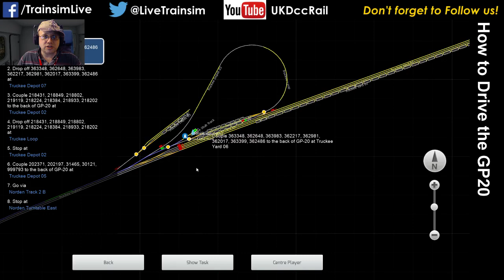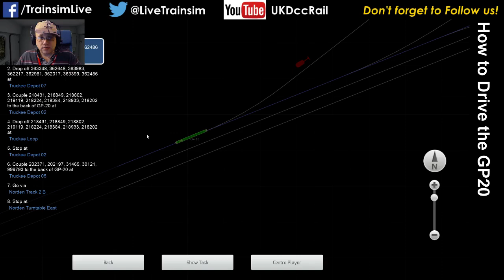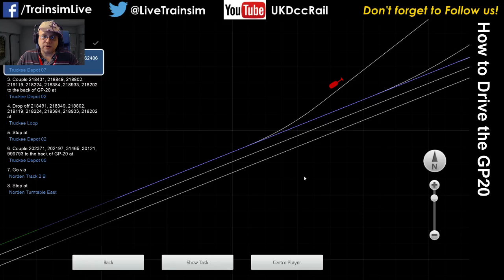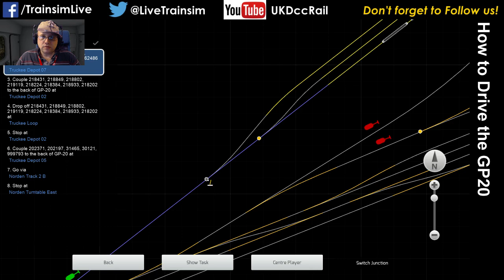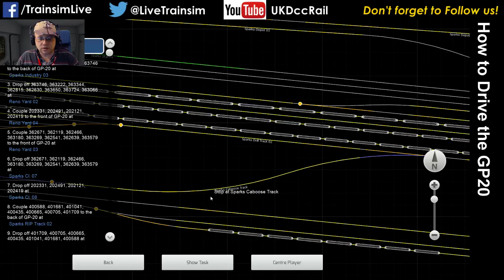Train Simulator 2015 Tutorial - How to Drive the Southern Pacific GP20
This short video shows how to drive the GP20 from Reppo, it's focused on the Southern Pacific variant but the basics are common amongst all of them.  Specifically this video really focuses on the highly detailed startup procedure but it also outlines some of the other features of the loco and how you can manage them.